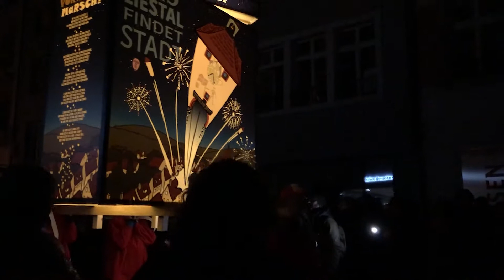Листаль | Как Швейцарцы отмечают масленицу?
🇨🇭 Жизнь в Швейцарии | Листаль |  Как Швейцарцы отмечают масленицу?

Минувшим вечером завершился карнавал в городе Листаль. По традиции, завершился он огненным шествием.
Городские летописи свидетельствуют, что более 200 лет назад в воскресную ночь после Пепельной среды люди жгли костры в окрестностях Листаля и местного замка. Впрочем, это лишь дошедший до нас письменный отчёт 1869 года, а традиция жечь костры перед Великим постом имеет более длинную историю. Это делалось, по крайней мере, начиная с 16 века.

Факельное шествие стали практиковать с 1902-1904 годов, когда люди впервые прошли по улицам с горящими пучками просмоленных сосновых веток, называемых Chienbäse (в алеманском наречии немецкого языка это значит "сосновый веник") Зрелище Chienbäse, безусловно, незабываемо. Огонь завораживает, будоражит и притягивает.

Clubhouse: imaeva_maryam